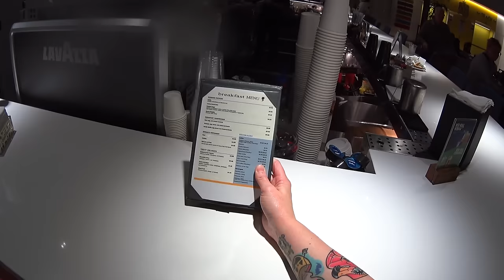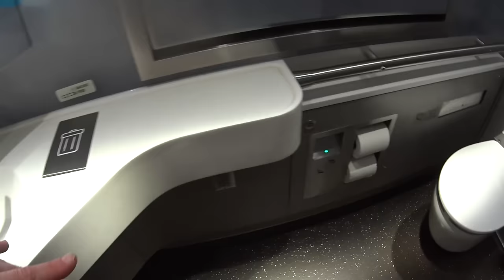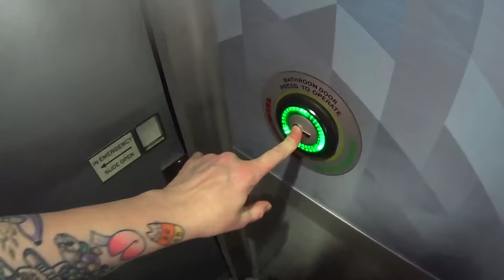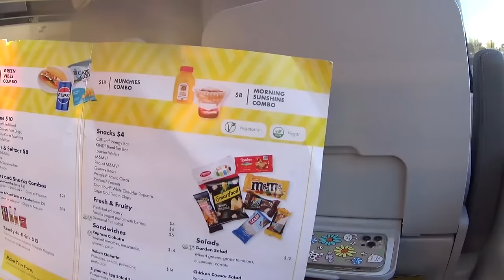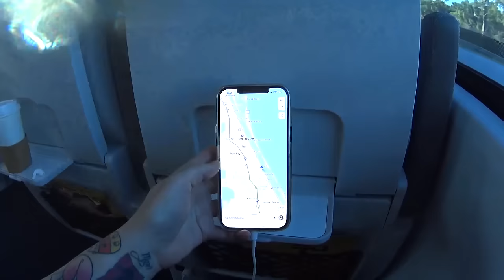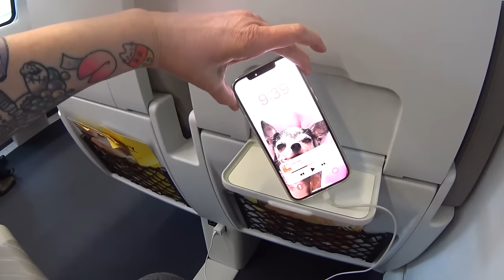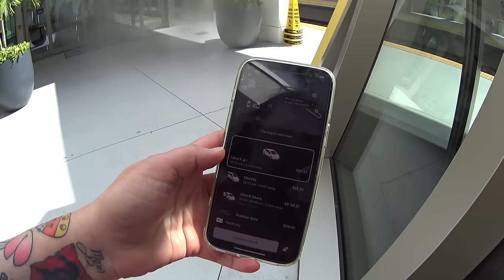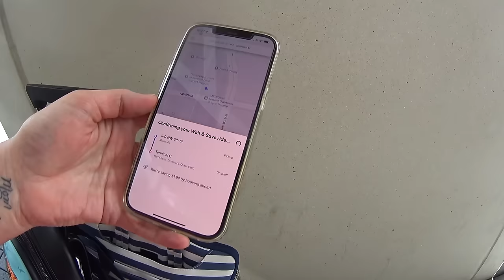CRUISE DAY! Taking the Brightline from ORL to Miami to Board the Ship!!